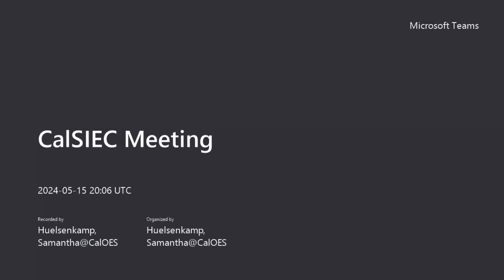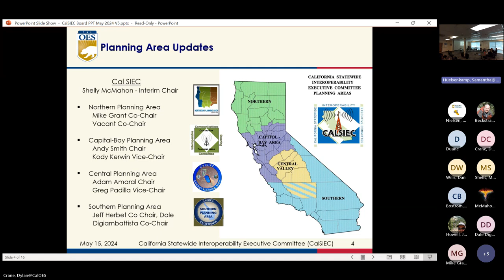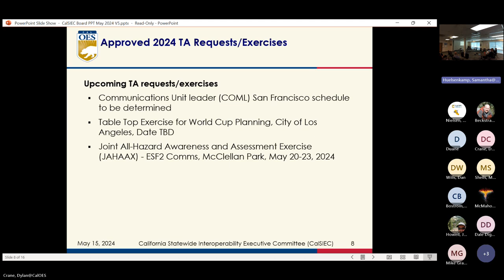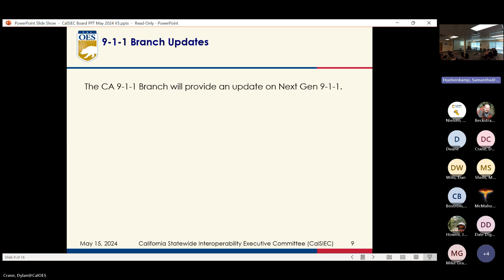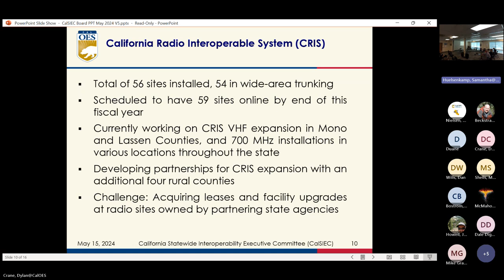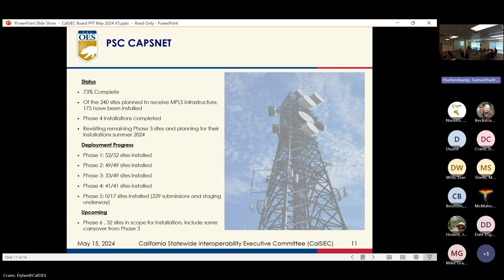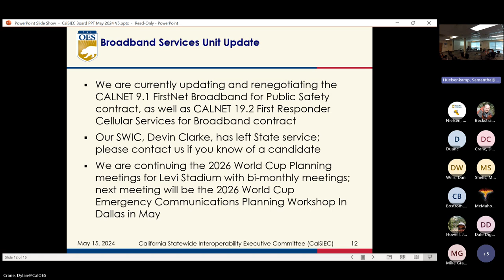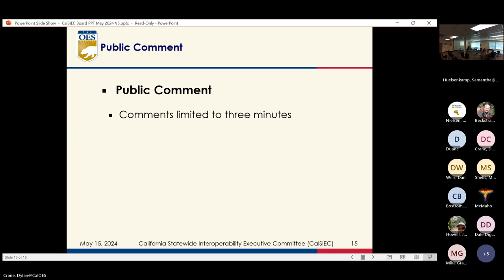CalSIEC Meeting 20240515 130640 Meeting Recording Samantha Huelsenkamp